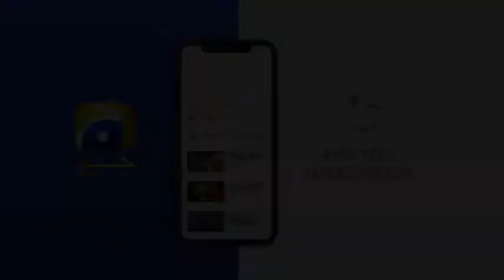Gunah Hai Yeh Tumhara Romance 😎😎 Dil Awaiz